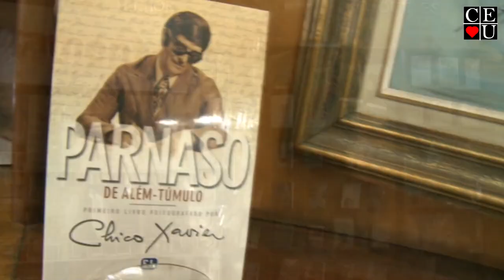Inveja, Plantão de Respostas com Nena Galves, Lourdes Cabral, Gisela Alexandre e Valquiria Ruiz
Palestrante: Nena Galves, Lourdes Cabral, Gisela Alexandre e Valquiria Ruiz
Tema: Inveja

Data da gravação:
Tempo: 26:51